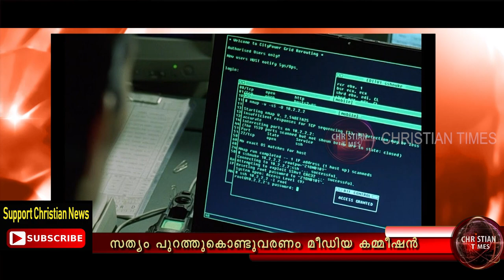വ്യാജരേഖാ കേസ് മീഡിയ കമ്മീഷൻ പറയുന്നത് ......